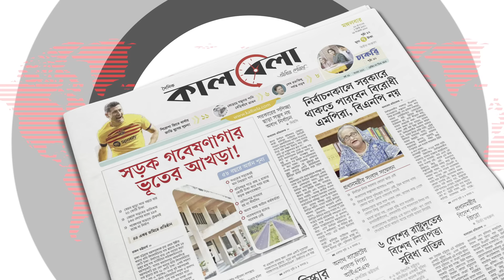শেখ হাসিনাকে নিয়ে মুখ খুললেন বিচারপতি সিনহা | SK Sinha | Sheikh Hasina | Kalbela